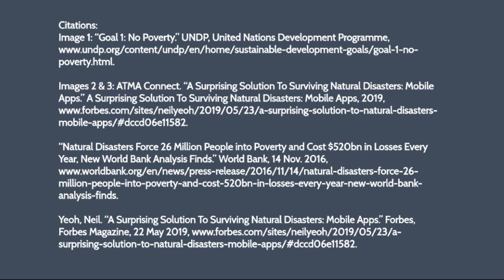2019 Teens Dream - UN SDG 1 : No Poverty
My dream is for poor communities to survive natural disasters. This relates to the UN SDG 1: No Poverty. Many communities, especially those who lack resources, are heavily impacted by natural disasters. I hope that technology can help people survive natural disasters.